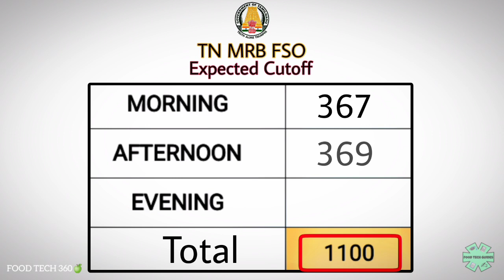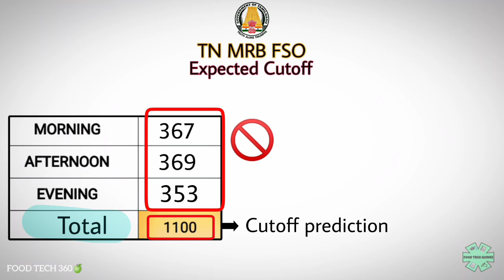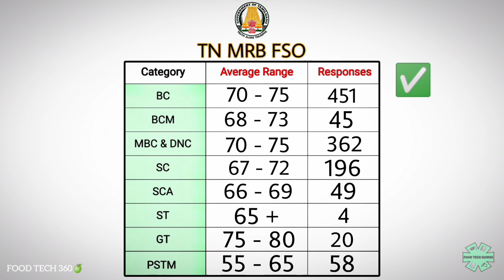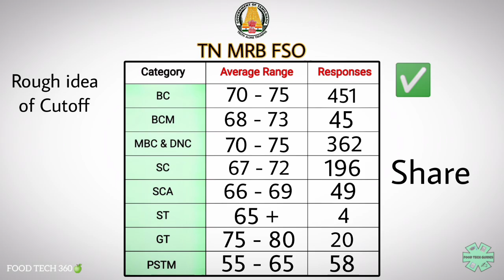TN MRB FSO Expected Cutoff Released 🎉 | Cutoff prediction based on responses from aspirants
In this video we have done few data analysis based on the telegram poll responses from TN MRB FSO Aspirants and came with a prediction of Expected Cutoff.